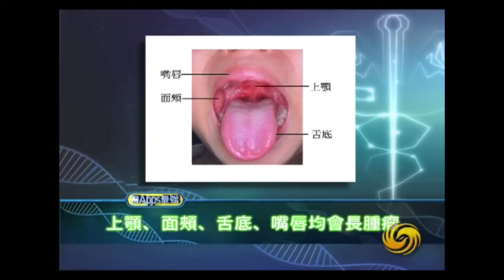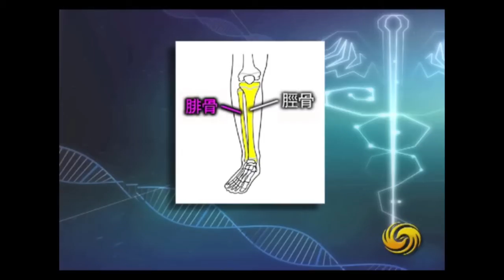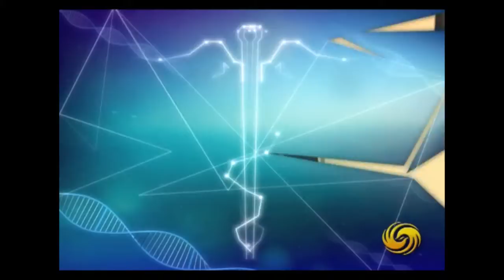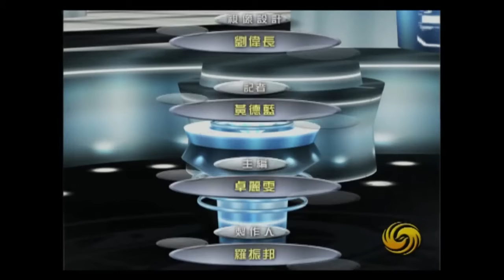Phoenix TV programme (Best Medical Apps) on Oral Tumours (鳳凰衛視醫APPS最強 :口腔腫瘤)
Phoenix TV Hong Kong Channel, "Oral Tumours" programme as part of "Best Medical Apps" series, originally aired on 12 January 2013 (in Cantonese; reproduced with permission): including interviews with Dr Winnie WS Choi, Clinical Assistant Professor in Oral and Maxillofacial Surgery at the Faculty of Dentistry, The University of Hong Kong.